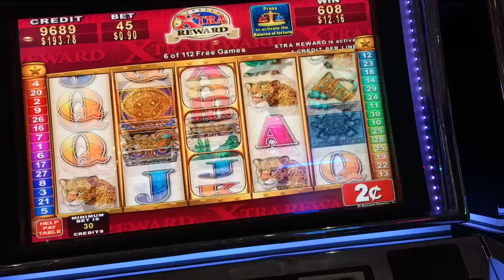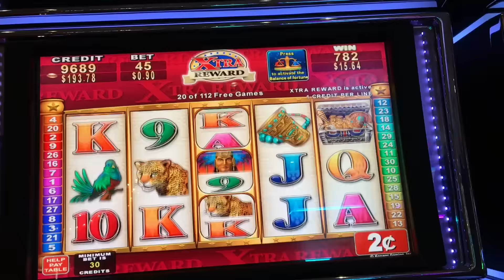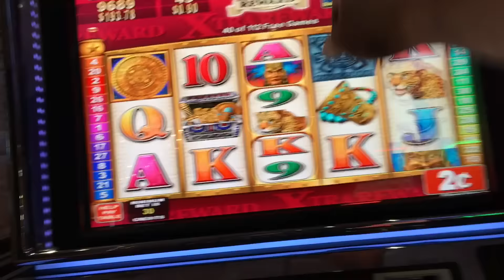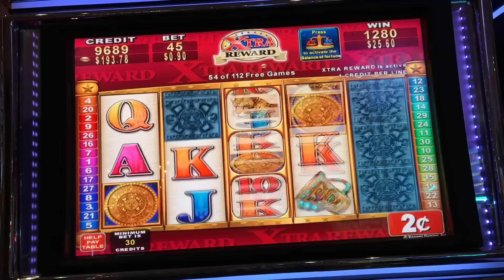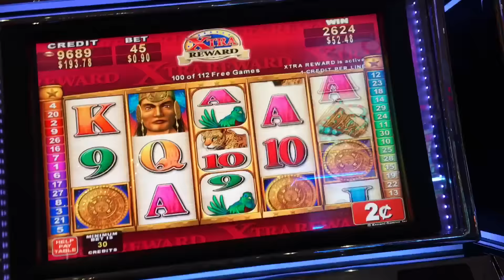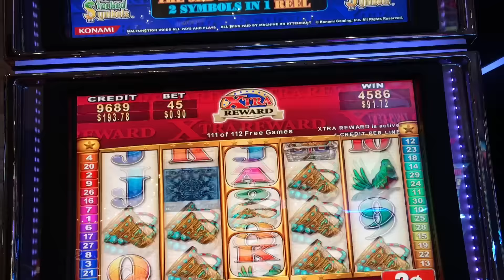★ MAYAN CHIEF Slot Machine Bonus 2¢ Deja Vu! ♠ SlotTraveler ♠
Deja Vu - I've been re-acquainting with this game recently. First I love revealing symbols, and it also drives me insane.. lol!

I could not believe that I hit for the same number of spins as the previous week with a different screen, 112! I hope that is a sign for a Jackpot to come :)